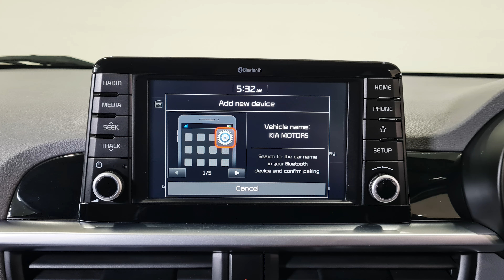2018 Kia Picanto 1.25 X Line Walkaround